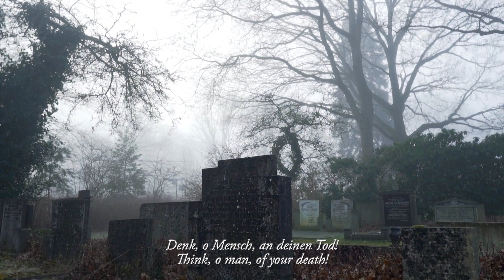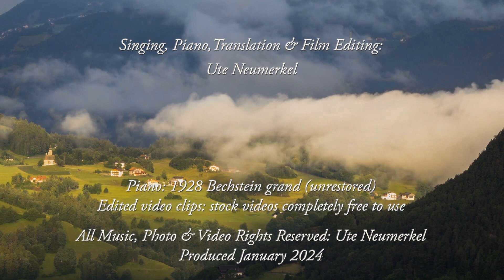Beethoven Gellert-Lied Vom Tode Ute Neumerkel sings & plays SUBtitles English deutsch op 48 No 2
"Vom Tode" No 2 of Beethoven's Gellert Lieder. One woman performance at 1928 Bechstein grand piano by Ute Neumerkel. Ludwig van Beethoven composed the Gellert Lieder cycle 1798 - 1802.  Lyrics by Christian Fürchtegott Gellert (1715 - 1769), as German and English subtitles in the video. Visualization by Ute Neumerkel.